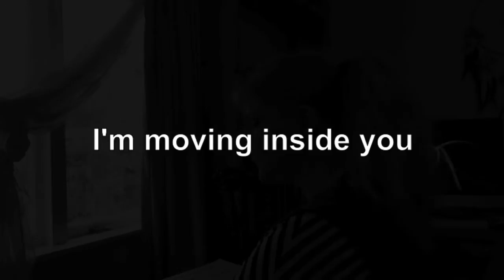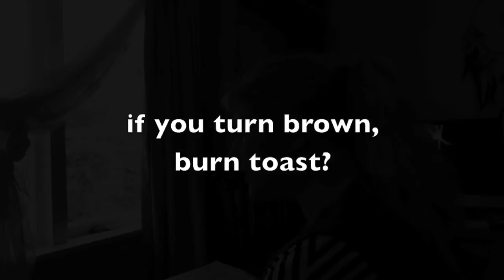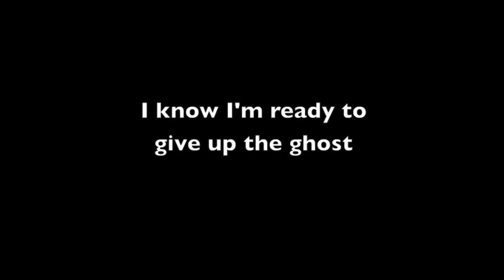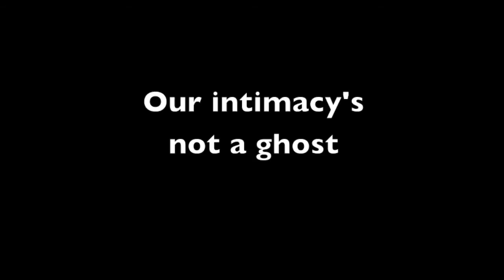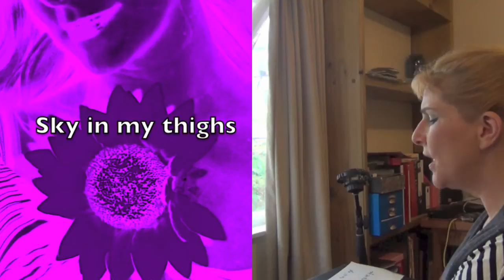PSYCHIC VET - Kat Zolita Mason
Words Music Video Piano video-editing- Zolita Mason
-I know its too long but editing was never my forte!! sorry guys!! I'm doing everything by myself including making this video!!! I hope you ENJOY it anyway!! This song was incredibly healing for me!!!
A big shout out to the great Emmanuelle Gomez for her idea and song about the "sky in my eyes". It was my recollection of this that made me know I can get through this, and other had said that about me before- I do have the sky in my eyes- others have commented on this before--- and I know I can get through because the sky symbolises dreams and aspirations and hope and faith, that we all have inside us if we just access it!!

PSYCHIC VET
How can you feel
with the walls
painted up inside you?
How is it real
if you turn brown, burn toast?
Our intimacy is a ghost /
I'm moving inside you
I'm not at the end of my rope
I know how to not give up hope

Is this Life?
circling round the edge of a knife?
Is this Life?
Is this life?
no its not, but i got some sky in my eyes...

But if he's a PSYCHIC VET
and you're not a pet
circling round the tip of his spire
- but I'm not a pet!
And i know its wet

But I got the sky in my eyes
I got the sky in my thighs
dancing way up here in the sky.

Jazz rave ending.